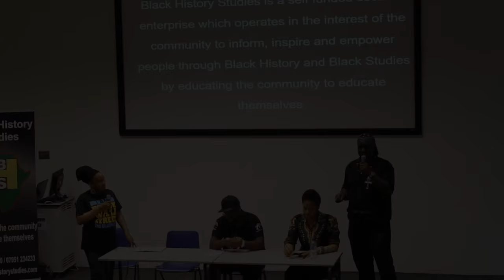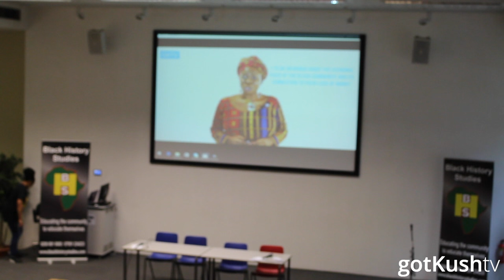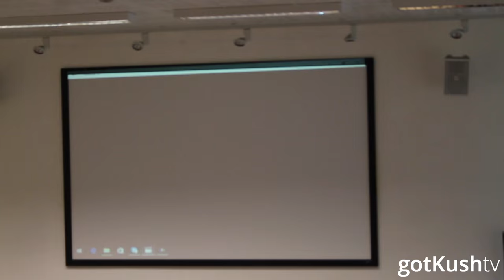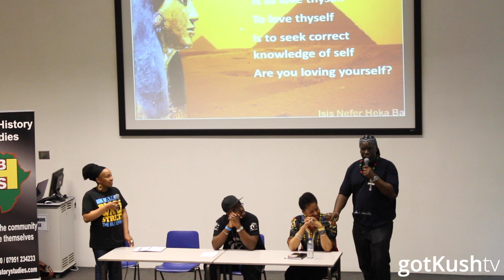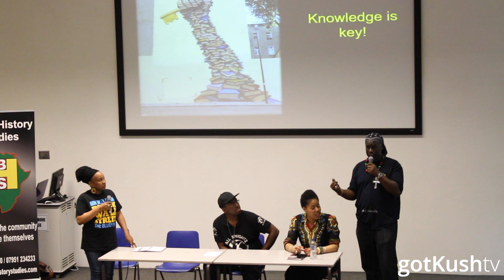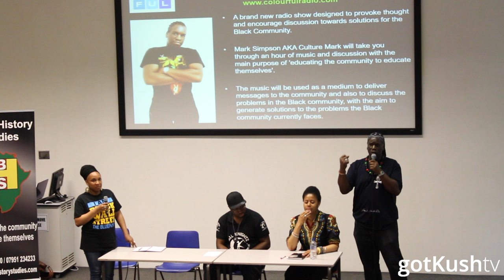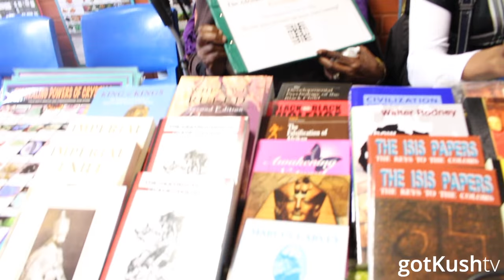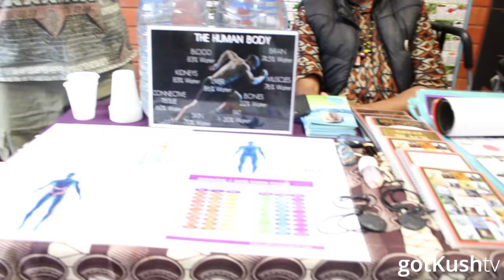Resurrecting Black Wall Street: The Blueprint - UK Premiere for gotkushTV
Black History Studies presents the UK PREMIERE of “Resurrecting Black Wall Street: The Blueprint” on Saturday 7 May 2016.

gotkushTV premiered its "Black Group Economics" Business Show advert at this event!

Before Dr. Martin Luther King Jr. was murdered by the government, he’d begun to explore the deep impact that economic inequality had on his ability to affect social change. Dr. King found that, if we do not address financial wrongs of the past, we will not be able to live the dream that many of us share today.

“Resurrecting Black Wall Street: The Blueprint” examines Little Africa of Tulsa Oklahoma in 1922 as a shining example of what black people can accomplish when we pursue our economic goals as a collective. Featuring leading financial scholars, historians and activists, the film allows us to study the body of knowledge left behind by our ancestors in order to move on to a more empowered future.

Principles of cooperative economics, wealth building, and black business development are addressed, along with the TRUTH about what happened to the people who had their wealth stolen and their story buried for over 100 years.

The screening will be followed by panel Q&A session.

There was a Black Business Marketplace at this event.

And most importantly share the content so that others may be informed!